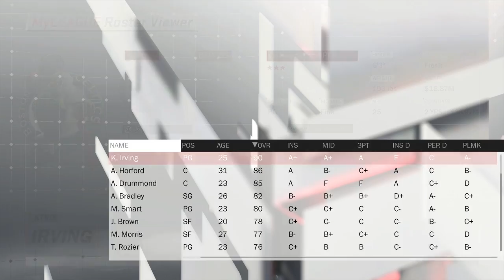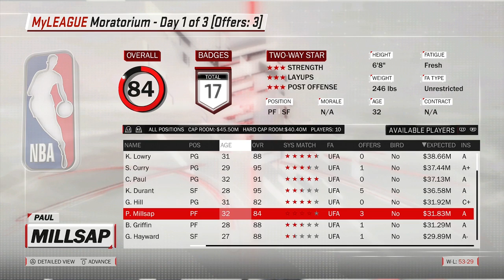Re-doing Boston Celtics NBA Off-Season!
The Boston Celtics had a fantastic off-season bringing in Kyrie Irving and Gordon Hayward plus drafting Jayson Tatum! If we were to re-do the off-season of the Boston Celtics could we make this team even better?